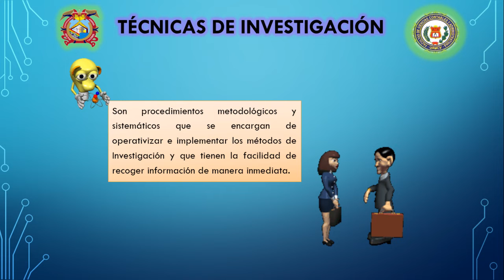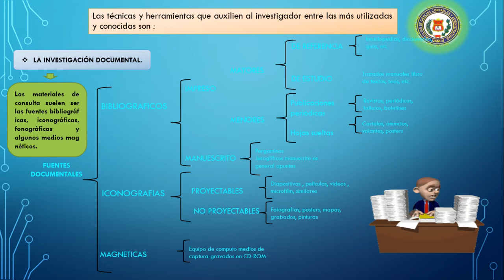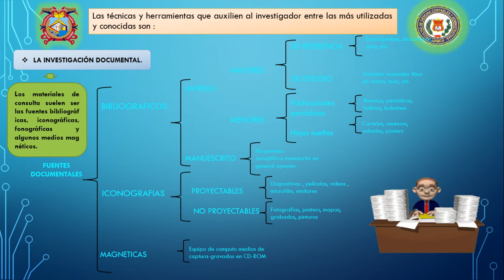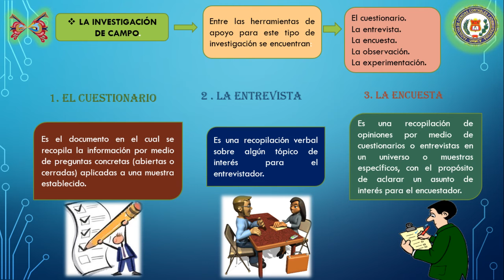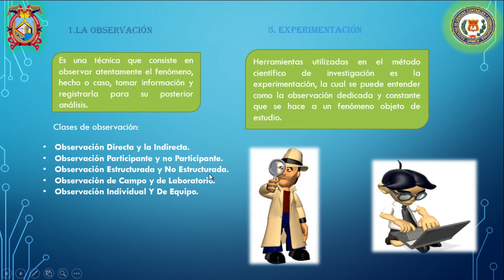TECNICAS DE INVESTIGACION